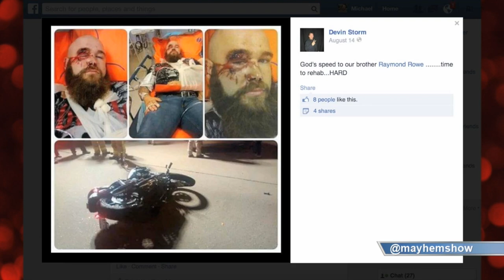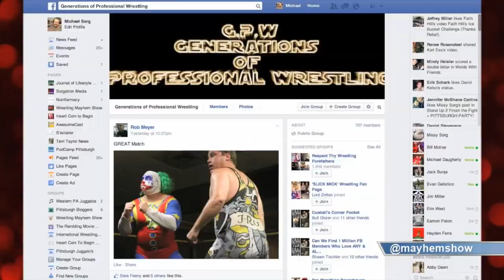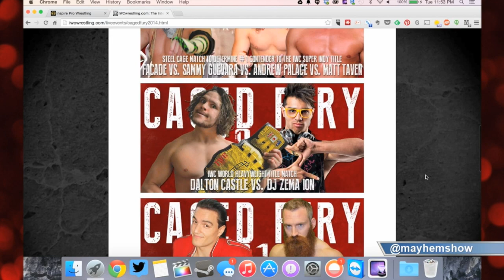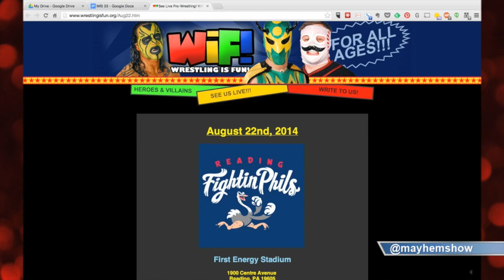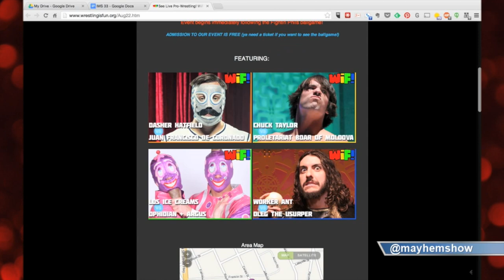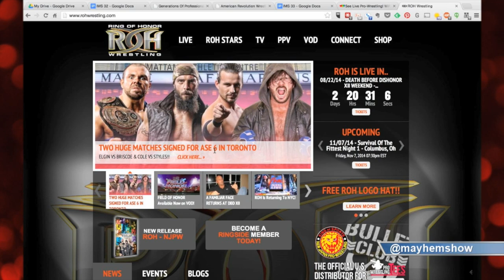Indy Mayhem Show 33: RJ City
This week, we are joined by the “Sports Entertainment” Champion RJ City (@rjcity1) before his appearance agains Matt Cross at IWC Caged Fury, talk about bringing the entertainment back to wrestling, his TV experience, and much more!

Michael Sorg (@sorgatron) and Eamon Paton (@eamon2please) discuss Ring of Honor Ray Rowe’s recent motorcycle accident, Sorg’s experience with a bad indy wrestling show, and the shows of note coming up!